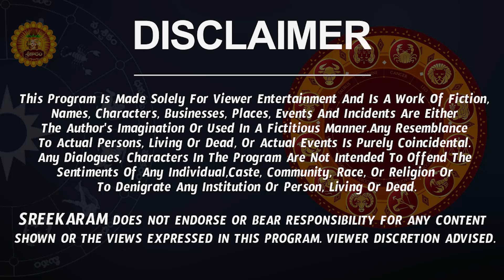Mithuna Rasi Varahi Navaratri Pooja Vidhanam | June Month Gupt Navratri 2023 |Sri Varahi Navaratulu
Celebrate the month of Varahi – the goddess of the seas – with a special pooja ceremony at your home this summer! Sri Varahi Navaratulu blesses all during this month-long celebration. This year, Varahi Navaratulu falls on June Month in the Hindu calendar. Here are the details on the Mesha Rasi Varahi Navaratri Pooja Vidhanam:

What to do:

To perform a Varahi Navaratri Pooja Vidhanam, you will need some items related to the goddess Varahi. These can include a Varahi image, a beach umbrella, seashells, and bouquets of flowers. You can perform the pooja ceremony
Sri Varahi Navaratulu will be worshiped in full on the auspicious day of Varahi Navaratri in the month of June. Follow our detailed description of the pooja and other rituals to be performed on this auspicious day.
In this video, we will be performing Mesha Rasi Varahi Navaratri Pooja Vidhanam on June Month Gupt Navratri 2023. Sri Varahi Navaratulu will be pleased with our performance.

If you are looking for a Varahi Navaratri Pooja Vidhanam that is special and will please Lord Varahi, then please watch this video. This vidhanam will be performed in a special way to please Sri Varahi.